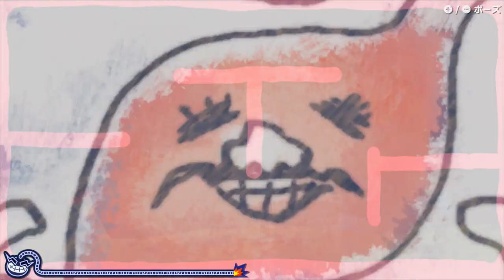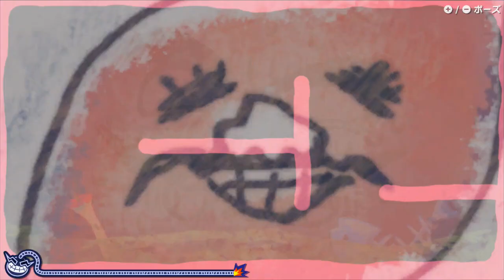【実況】おすそわける相手がいない メイドインワリオ 初見攻略プレイ#1